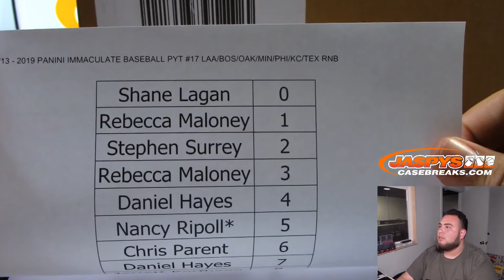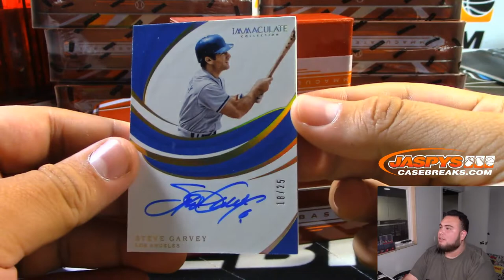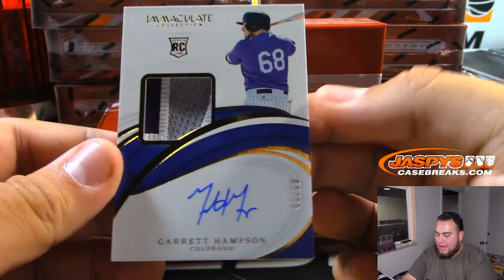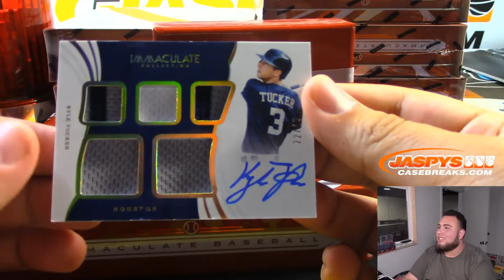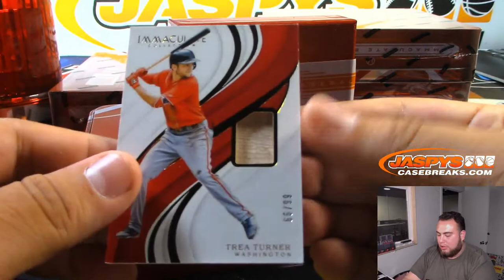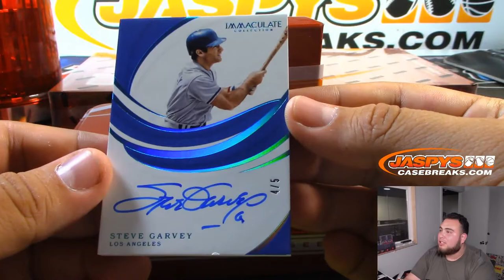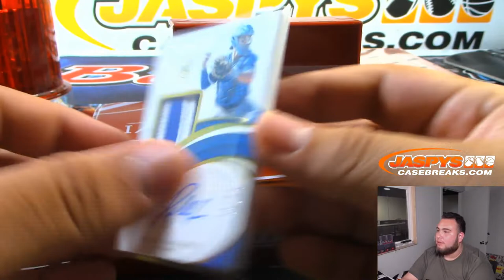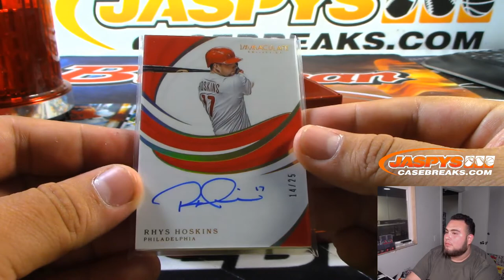TUES. 8/13 - 2019 PANINI IMMACULATE BASEBALL 8-BOX CASE BREAK #17 *PICK YOUR TEAMS*